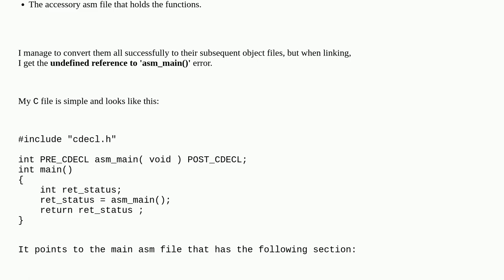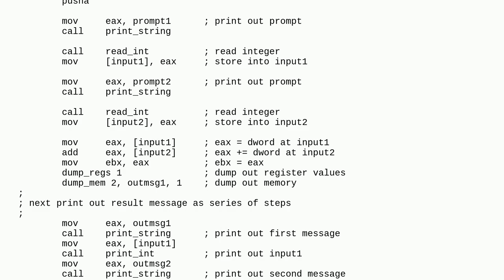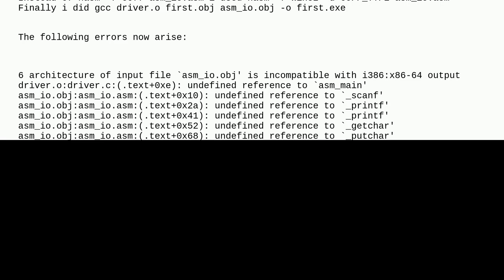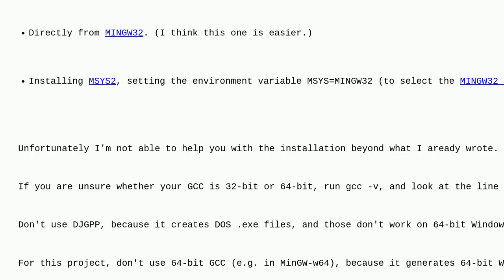Linking error undefined reference to asm_main()' in linking Assembly to C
A special thanks goes out to the community

  gcc djgpp c assembly linker-errors